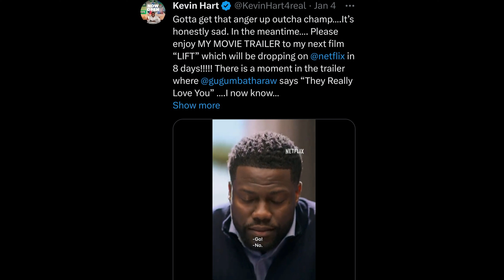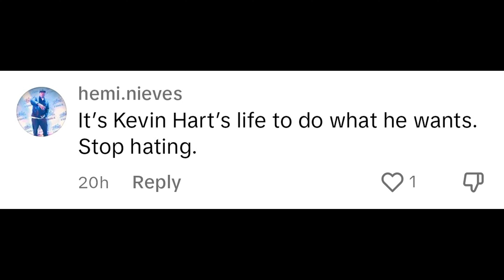Kevin Hart's Cheeky Reply After Katts Viral 'Club Shay Shay' Appearance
The comedy world was thrown up into a storm after Kat Williams recent Club Shay shay appearance, where he basicallu went in on several comedians including Kevin Hart, in this video we take a look at kevin's reply and a timeline of when the conflict between the two began

Impact Media TV